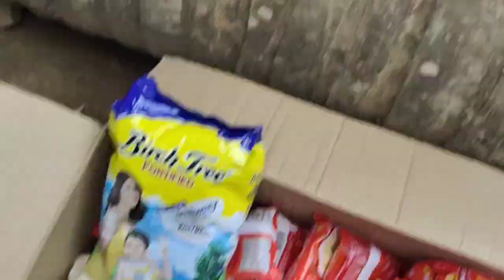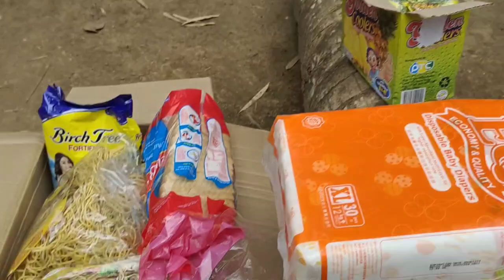12 years old na Bata kasing laki Ng 3 years old|VAL SANTOS MATUBANG|KALINGAP RAB|ROELOFMALALAG